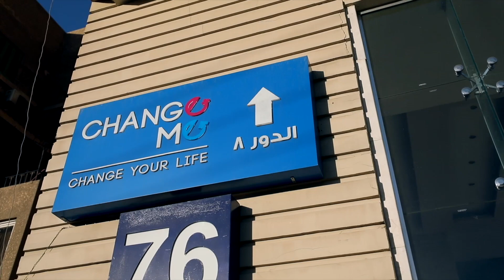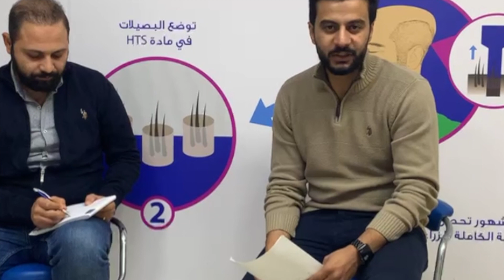الاسئله الشائعه حول زراعه الشعر||د.شادى سامى - د.مصطفى حمد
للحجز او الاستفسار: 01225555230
📍٧٦ شارع الثوره عند تقاطع كوبري النزهه، مصرالجديده